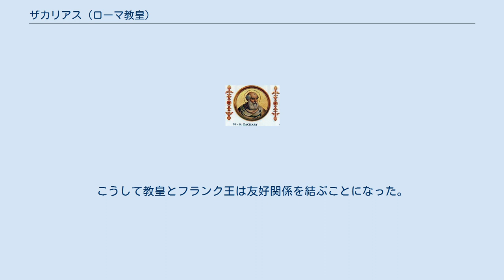ザカリアス (ローマ教皇)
ザカリアス（Zacharias, 679年? - 752年3月15日）は、第91代ローマ教皇（在位：741年12月3日 - 752年3月15日）。
記念日は3月22日（帰天日と異なる）。
聖ボニファティウスを助け、聖像破壊と奴隷売買に断固反対した。
肖像画家、風刺画家の守護聖人である。
 ローマ教会会議において様々な天使に堕天使の烙印を押したことでも知られている。
これは民間で加熱しすぎた天使信仰を抑えるため、聖書正典に名前が言及されているミカエル、ガブリエル、ラファエル以外の天使を堕天使としたものである。
 出身はカラブリアで、教皇就任前は助祭を務めた。
741年11月28日に先代のグレゴリウス3世が死去したため、12月3日に教皇に選出された。
 先代のグレゴリウス3世は東ローマ帝国やランゴバルド王国との対立を解消できずに負の遺産を多く遺していたため、ザカリアスはこの解決に力を注いだ。
東ローマ皇帝レオーン3世は奇しくもグレゴリウス3世と同じ年に他界しており、息子のコンスタンティノス5世コプロニュモスが跡を継いでいた。
ザカリアスは父帝と同じ聖像破壊運動（イコノクラスム）を支持していたコンスタンティノス5世と巧みに交渉して （コンスタンティノス5世は義兄弟のアルタヴァスドスと後継争いを起こしており、有力な味方を欲しがっていた）和睦した。
また、ランゴバルド王国とも和平条約を締結し、さらにランゴバルド王国を牽制するために751年にフランク王国（メロヴィング朝）のキルデリク3世を廃し、ピピン3世のカロリング朝創設を支援した。
このとき、「力無き者が王であるより、力有る者が王であるべき」としてピピン3世を強く支持したという。
こうして教皇とフランク王は友好関係を結ぶことになった。
 752年3月15日、在位10年3か月12日で帰天（逝去）した。